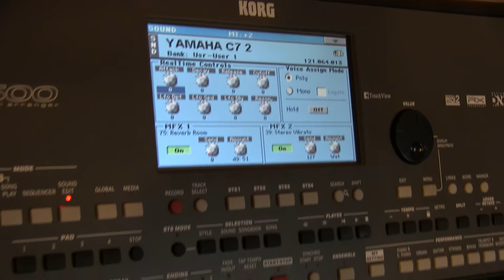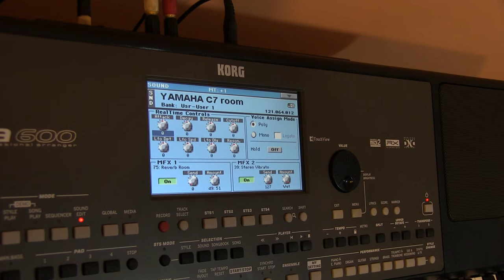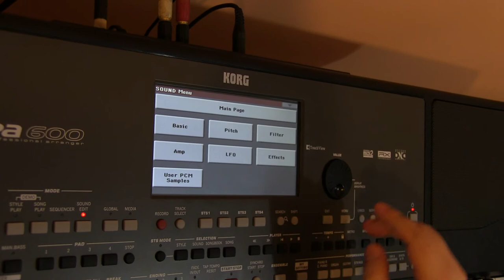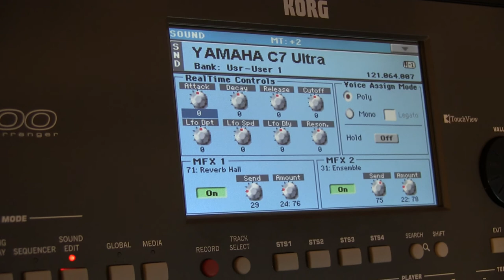KORG PA SERIES YAMAHA C7 GRAND PIANO sale (Samples) PA 600 PA 900 PA3X PA4X Le SERIES)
Not compatible with old pa series pa2xpro.
YAMAHA C7 GRAND PIANO exclusivo (with complete articulations, release damper, pedal resonance, full xpresive, long samples, all mechanical effects) SALE FOR KORG PA 600, PA900, PA3Xle, PA4Xle ETC (80MB) Price: 80$ (paypal method) Sale web

Sound designer and programing by: Gino Quiñones GQSOUNDS